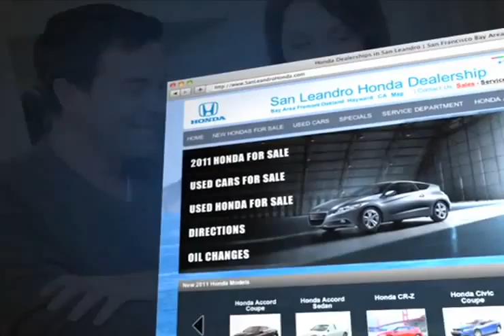San Leandro Honda Reviews San Francisco, CA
Our dealership is convenient to Hayward, CA and neighboring cities. San Leandro Honda knows it is important to provide an experience that keeps our Honda customers coming back. For more information on a truly excellent Honda dealership call Whether you live near Union City, CA or San Francisco, CA you have got to come to San Leandro Honda at 1302 Marina Blvd.